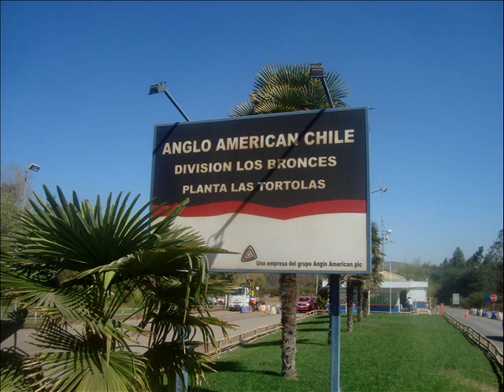HIMNO DE LAS TORTOLAS ALUSA 2013